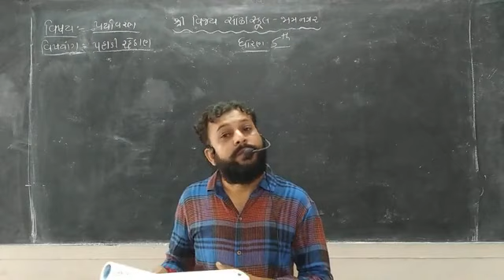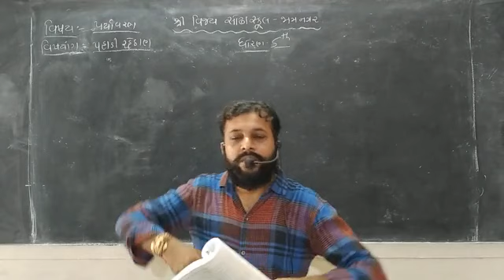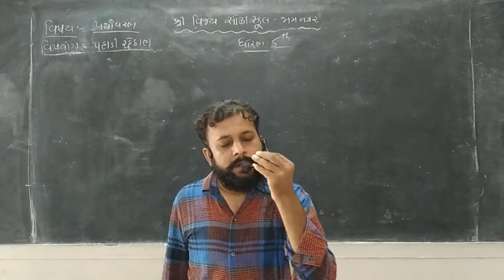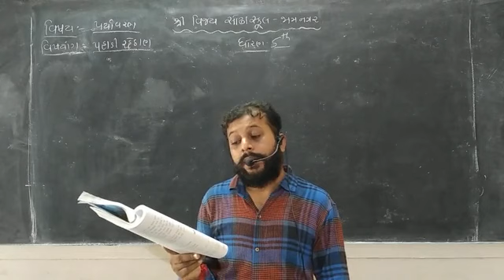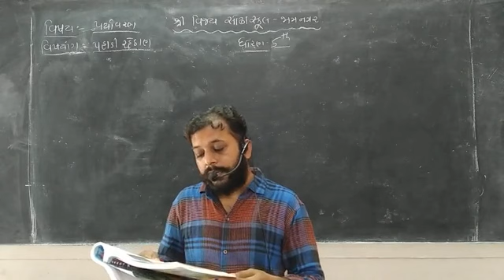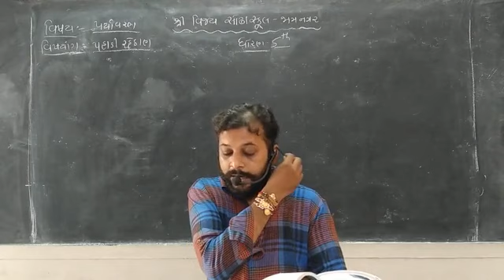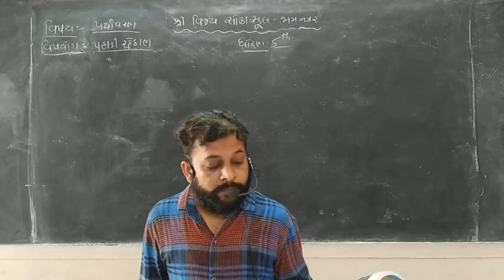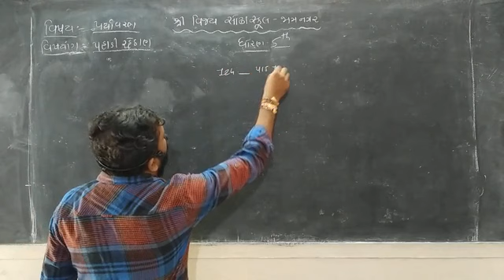STD 5 Paryavaran